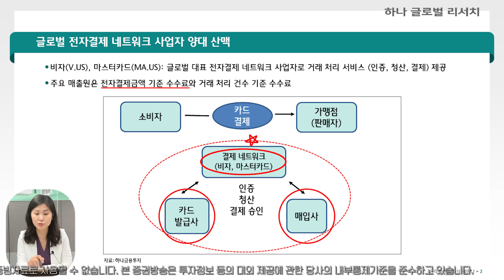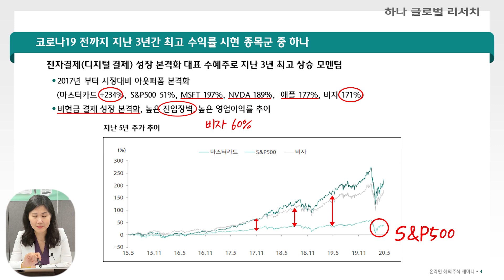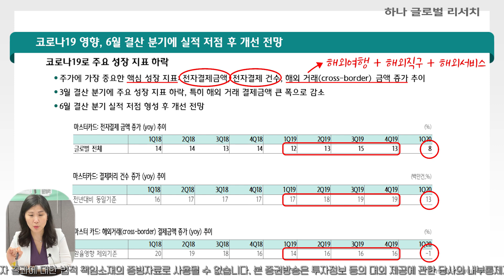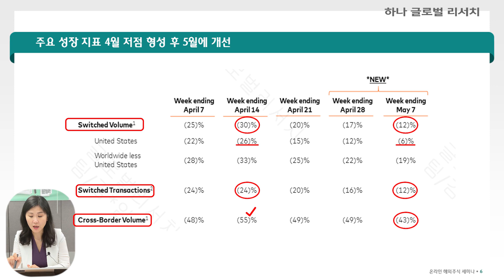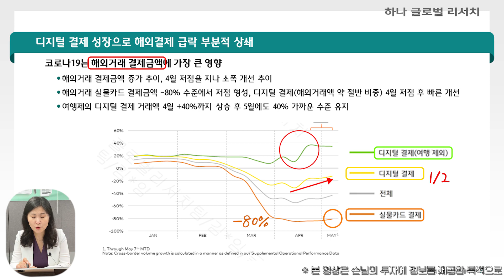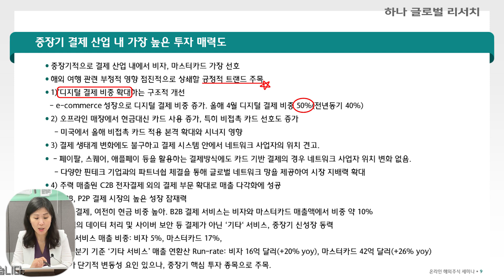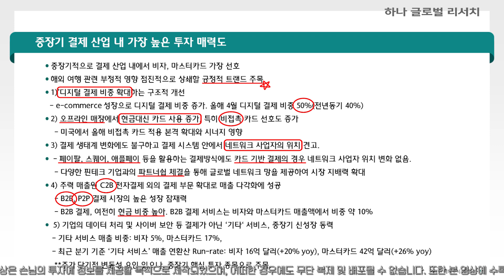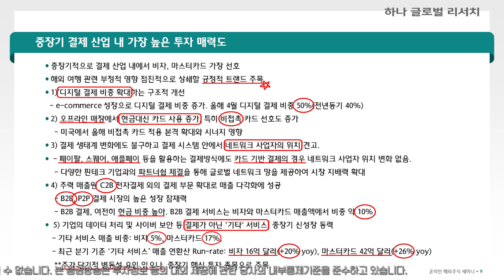디지털 결제 시장 확대 수혜기업 - 비자/마스터카드 전망 ㅣ 하나온라인세미나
디지털 결제 시장 확대 수혜기업 - 비자/마스터카드 전망
  - 전자결제 네트워크 시장 현황
  - 코로나19 전후 실적 및 전망
  - 비자/마스터카드 투자포인트